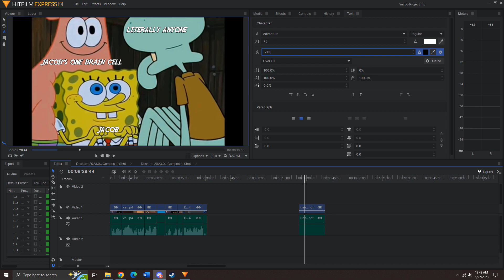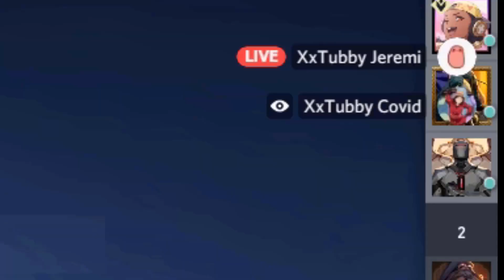The Roasting Jacob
This is all for jokes and consent was given for the video